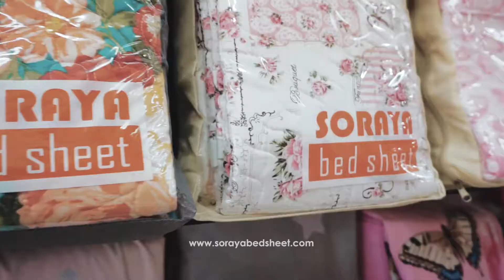Pusat Kain Pekanbaru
Selamat datang dipekbaru ...
Kota Pekanbaru merupakan Ibukota Prov.Riau

Banyak destinasi wisata yang ada dipekanbaru seperti Gedung seni Idrus Tintin.. Selain wisatanya di Pekanbaru juga ada pusat kain @kainspreiku ,dengan kualitas terjamin dan harga bersahabat...